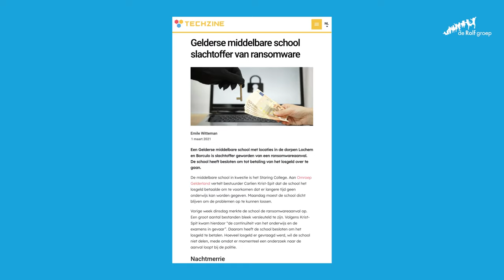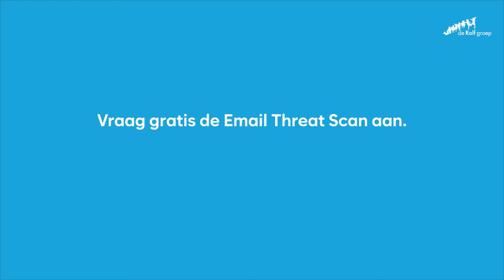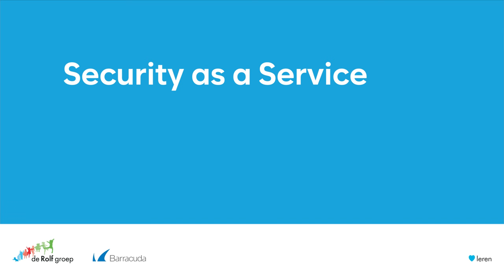Security as a Service | de Rolf groep